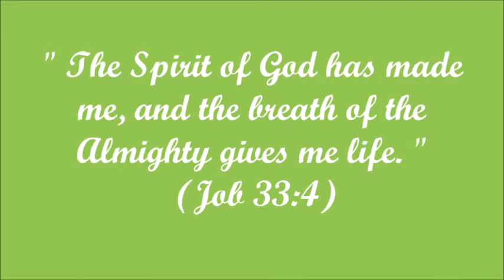BREATHE (Free Gospel Church)